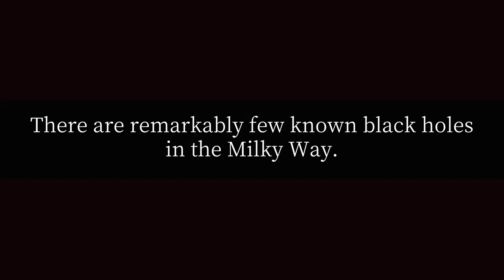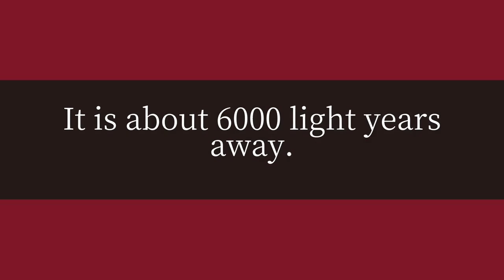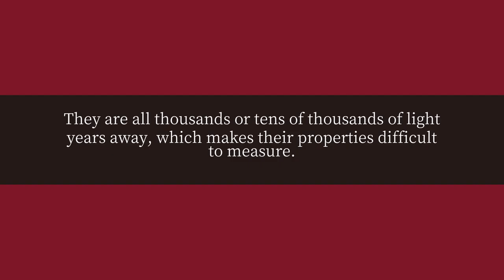How many black holes have been located in the Milky Way?